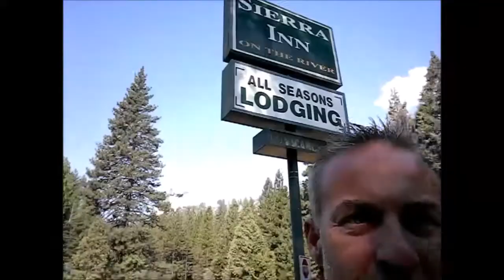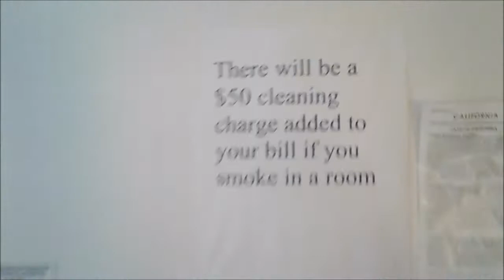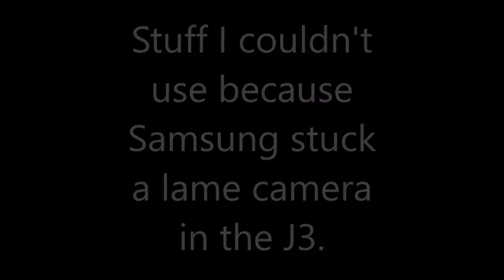Sierra Inn Kyburz, Ca walkthrough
Sierra Inn located in Kyburz, Ca. If you blink while driving hwy 50 in the Eldorado Ntl Forest, you most certainly will not see this place. Sierra Inn sits along side the S. Fork American River and will transport you back in time a good 30 years. That's because it hasn't been updated very much since then. If you ever wanted to stay here, take a look at the video and decide for yourself.